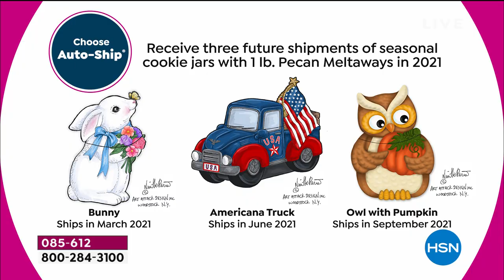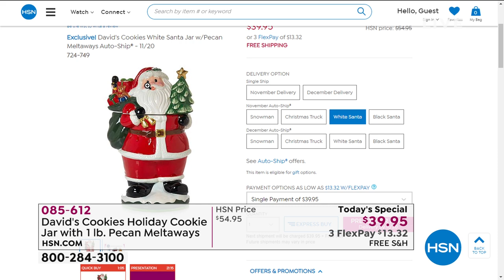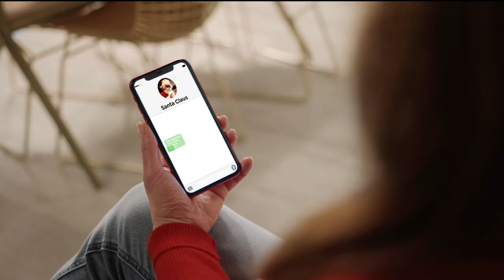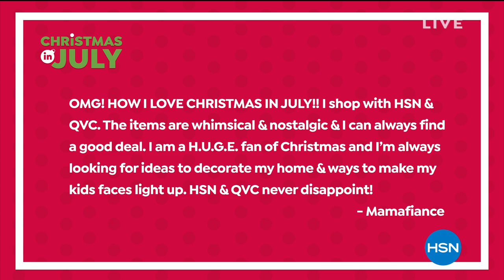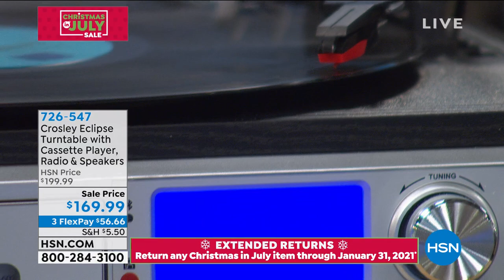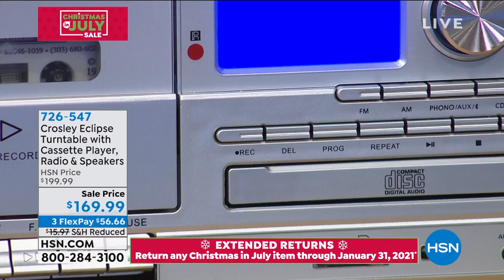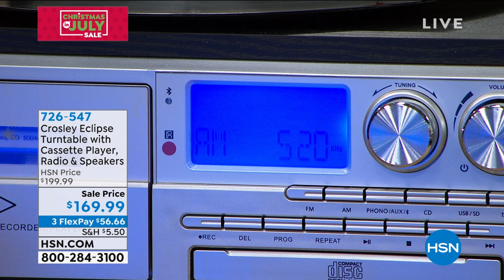HSN | Christmas in July Sale with Guy & Michelle 07.06.2020 - 12 PM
It's the most wonderful time of the year to shop holiday gifts and decor with Guy and Michelle.